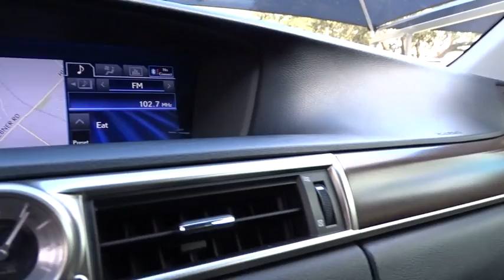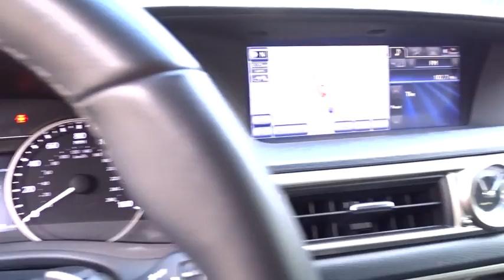2013 Lexus GS 350 San Antonio, Austin, Houston, Dallas, Boerne, TX AW8798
2013 Lexus GS 350

Gunn Acura
11911 IH 10 W

ONE OWNER!!! NAVIGATION!!! LEATHER!!!BLUETOOTH!!! SUNROOF!!! ALLOY WHEELS!!!COOLED SEATS!!! VERY CLEAN!!!ALL WHEEL DRIVE!!!CarFax One Owner, AWD, Heated/Ventilated Front Seats, Navigation System, Power Rear Sunshade, Premium Package, Rain Sensing Wipers.Carfax One-Owner. Awards:* IIHS Top Safety Pick* ALG Best Residual Value* KBB.com 5-Year Cost to Own Awards* KBB.com Best Resale Value Awards* KBB.com Brand Image AwardsReviews:* Capable handling with refined ride quality; high-quality interior; cutting-edge safety and entertainment technology. as reported by EdmundsRecent Arrival!